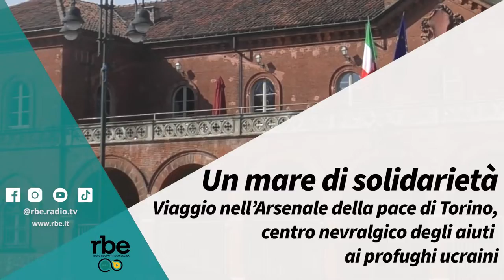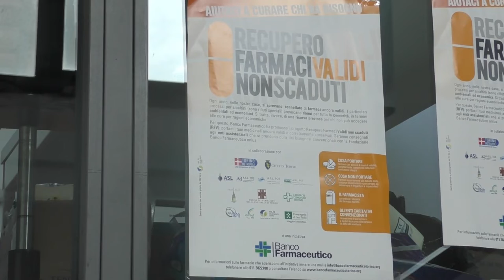Un mare di solidarietà: all’Arsenale della pace di Torino, centro degli aiuti ai profughi ucraini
Un arsenale di guerra diventato arsenale di pace, un luogo di speranza per credere in un mondo migliore e più giusto. Qui, al Sermig Arsenale della Pace di Torino si concentra una parte importante degli aiuti forniti ai profughi della guerra in Ucraina. Siamo andati a vedere come funziona e a raccontare la straordinaria ondata di solidarietà che si è mossa nei giorni immediatamente successivi allo scoppio del conflitto